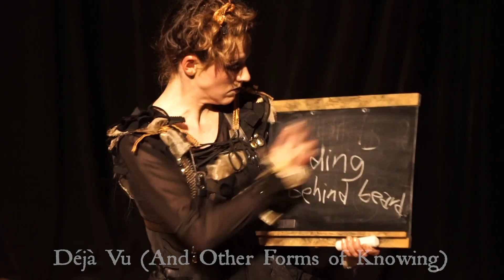Déjà Vu (And Other Forms of Knowing) by Andi Snelling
Déjà Vu (And Other Forms of Knowing) is an experimental, solo dance-theatre work by award-winning performer Andi Snelling about the power of the subconscious mind and the mysterious phenomenon of innate ‘knowing’ - our ability to know things without being able to explain how, such as via déjà vu, intuition, dreams, gut instinct, etc.

Gothic, eerie and mischievous, the show blends contemporary dance with clowning and improvisation, underscored by a haunting soundtrack and choreography that juxtaposes connection/disconnection and safety/danger, highlighting the body’s perpetual fight for knowledge that will help it survive.

Déjà Vu breaks conventional narrative arcs and toys with audience expectation through surprise, suspense and deception. Capitalising on clever lighting, haze, torches, chalk, and a gigantic black cape that hides and distorts movement, this out-of-the-box show warps time, space and perception.

Déjà Vu is currently in its rework development phase, thanks to funding from Arts SA.

[Videography by Vanessa White Media, taken from Melbourne Fringe 2016]